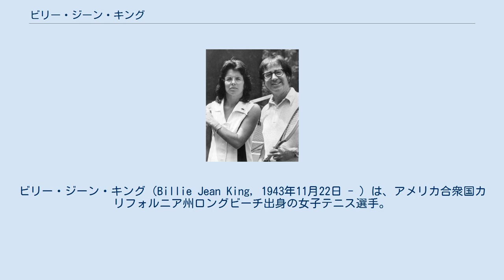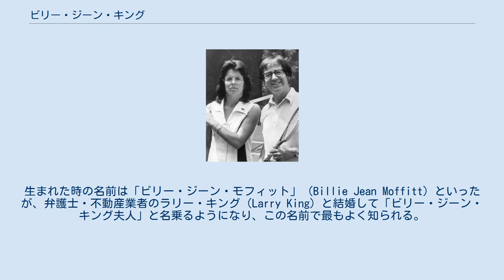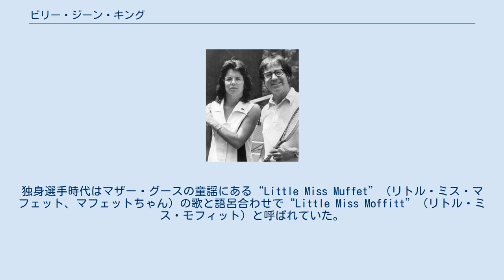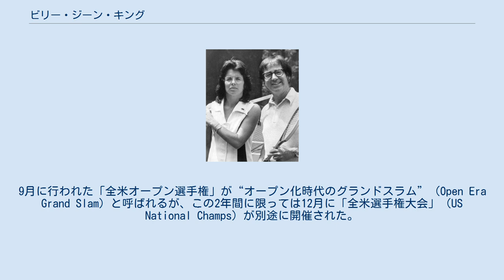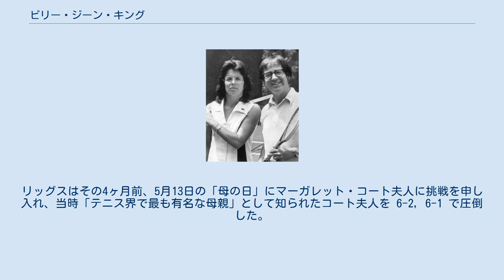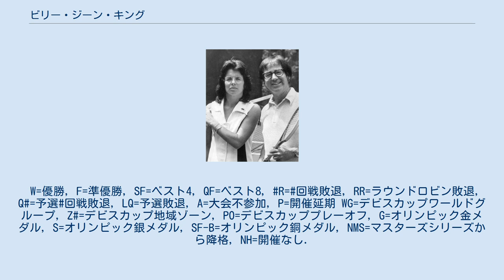ビリー・ジーン・キング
レズビアン・フェミニスト
ビリー・ジーン・キング（Billie Jean King, 1943年11月22日 - ）は、アメリカ合衆国カリフォルニア州ロングビーチ出身の女子テニス選手。
1960年代から1980年代初頭までの四半世紀にわたって女子テニス界に君臨した名選手であり、女子テニスの歴史を通じて最高の偉人の一人である。
現役時代、日本では「キング夫人」と呼ばれた。
後にレズビアンであることをカミングアウトしている。
 1973年9月、キングはボビー・リッグスと「The Battle Of The Sexes」と銘打たれた対抗試合を行った。
 キング夫人は女子テニス協会（Women's Tennis Association, 略称 WTA）を設立し、女子テニス界のシステムを変革した選手として、女子スポーツに革命的な影響を及ぼした存在であった。
生まれた時の名前は「ビリー・ジーン・モフィット」（Billie Jean Moffitt）といったが、弁護士・不動産業者のラリー・キング（Larry King）と結婚して「ビリー・ジーン・キング夫人」と名乗るようになり、この名前で最もよく知られる。
弟のランディ・モフィットは、アメリカ大リーグのサンフランシスコ・ジャイアンツの投手になった。
 ビリー・ジーン・モフィットは1960年から女子テニス界で活動を始め、1961年のウィンブルドン女子ダブルスカレン・ハンツェとペアを組んで初優勝を飾り、偉大な名選手として最初の第一歩を踏み出した。
当時モフィットは17歳、ハンツェは18歳で、このペアはウィンブルドン女子ダブルスで史上最年少の優勝ペアであった。
同大会女子ダブルスでは1962年と1965年にも優勝した。
シングルス決勝には1963年に初進出したが、この年はマーガレット・スミスに敗れて準優勝に終わっている。
独身選手時代はマザー・グースの童謡にある“Little Miss Muffet”（リトル・ミス・マフェット、マフェットちゃん）の歌と語呂合わせで“Little Miss Moffitt”（リトル・ミス・モフィット）と呼ばれていた。
 1965年にラリー・キングと結婚して「ビリー・ジーン・キング」夫人と名乗るようになると、この年から彼女のキャリアは大きく開花し、1966年のウィンブルドン女子シングルス決勝戦でブラジルのマリア・ブエノを 6-3, 3-6, 6-1 で破り、宿願の初優勝を達成した。
以後、1968年までウィンブルドン女子シングルス3連覇を達成し、1967年には全米選手権でも初優勝を飾った。
とりわけ、1967年にはウィンブルドンと全米選手権の2大会連続で「ハットトリック」（同一大会でシングルス・ダブルス・混合ダブルスの3部門をすべて制覇すること）を達成している。
1968年は全豪選手権で女子シングルスと混合ダブルスの2部門を制したが、これがキング夫人の唯一の全豪優勝である。
 1968年にテニス界は史上最大の転換期を迎え、プロ選手の4大大会出場を解禁する「オープン化」という措置を実施する。
大会の名称も変更されて、全豪オープン、全仏オープン、ウィンブルドン選手権、全米オープンとなった。
1968年以後のテニス記録は「オープン化時代」（Open Era）と呼ばれ、それ以前の時代とは明確に区別される。
キング夫人はアマチュア選手として4大大会出場を続けてきたが、オープン化措置の実施後、直ちにプロ選手となった。
「オープン化時代」最初の年にあたる1968年、キング夫人はウィンブルドン選手権で女子シングルス3連覇とダブルス5勝目を記録したが、全米オープンではイギリスのバージニア・ウェードに 4-6, 4-6 で敗れて2連覇を逃している。
全米オープンの場合、1968年と1969年の2年間は過渡期の暫定措置として2度の開催があった。
9月に行われた「全米オープン選手権」が“オープン化時代のグランドスラム”（Open Era Grand Slam）と呼ばれるが、この2年間に限っては12月に「全米選手権大会」（US National Champs）が別途に開催された。
公式優勝記録表には、1回目の「全米オープン選手権」優勝者の名前が記載される。
し...